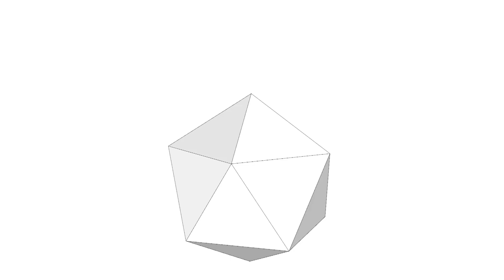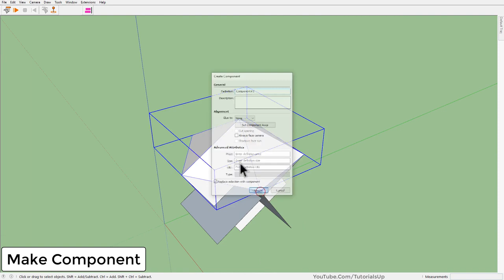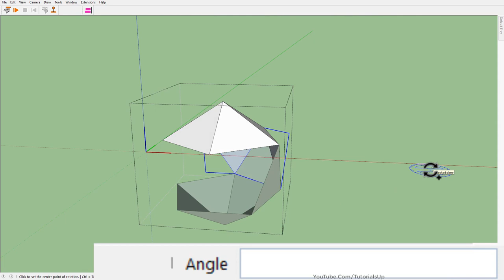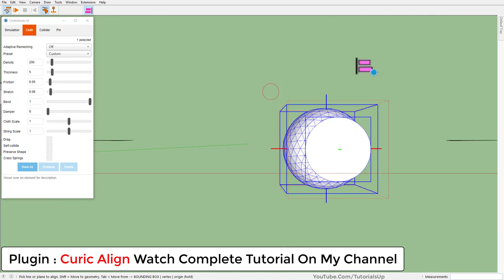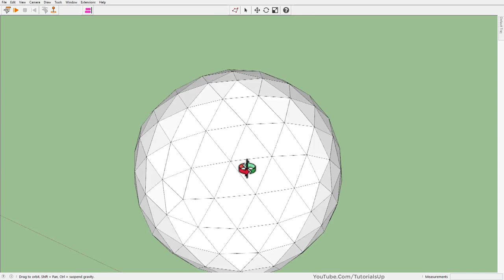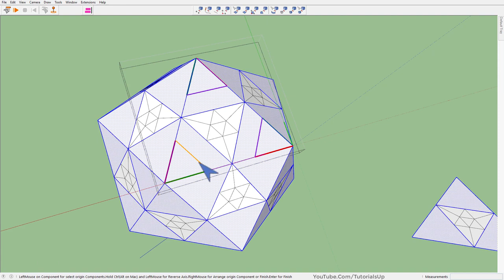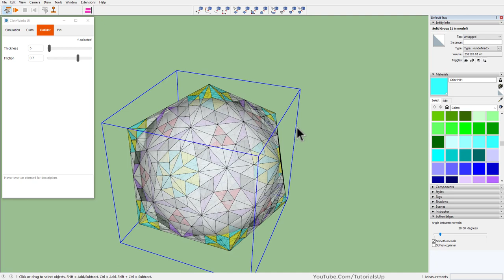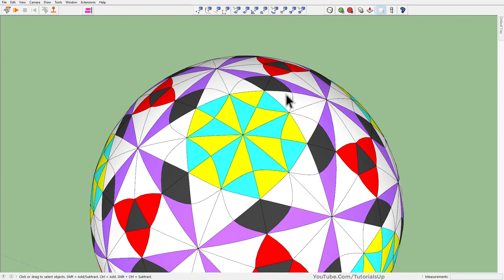Icosahedron to sphere easiest and fun way in SketchUp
Plugins in this video
ClothWorks, Curic Align, Vertex Tools 2
Artisan, s4u to components, SubD

Chapters
00:00 - Intro
00:08 - Icosahedron Modeling
03:42 - 6 Frequency Subdivision and converting into a sphere use the free version of ClothWorks.
06:11 - 4 Frequency Subdivision
07:10 - Converting it into a sphere Using Vertex Tools 2
07:58 - Converting it into a sphere Using Artisan.
08:30 - Converting it into a sphere with the help of Collider.